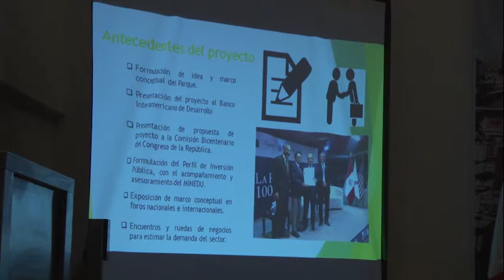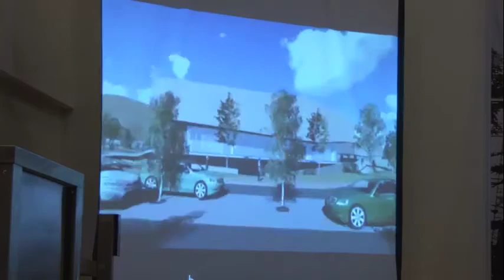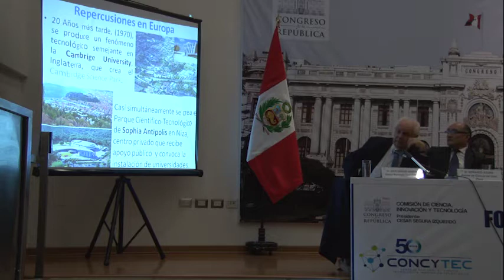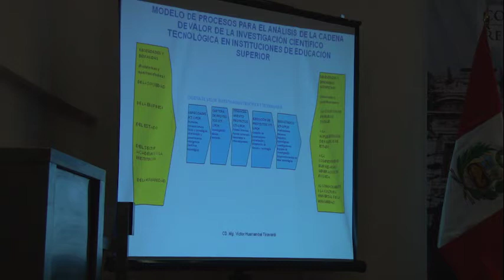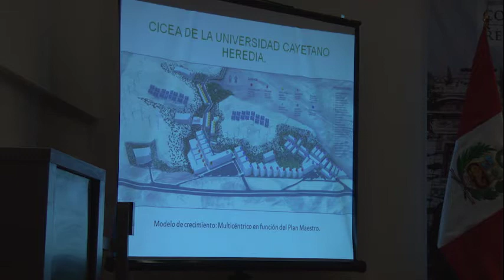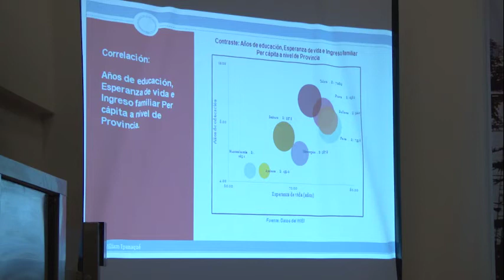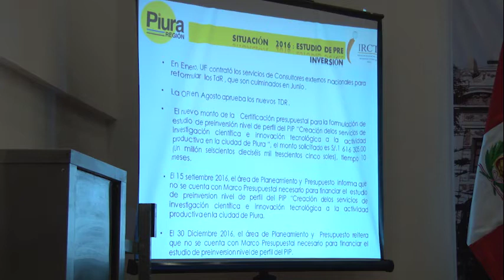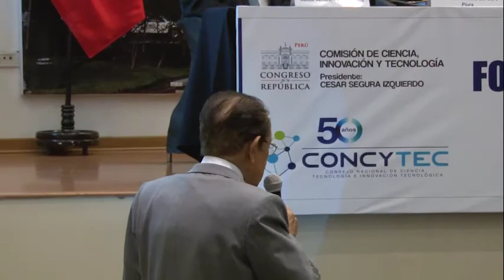Foro: Parques Científicos y desarrollo económico sostenible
Los Parques Científicos Tecnológicos (PCT) permiten potenciar el capital humano especializado, así como el uso eficiente de incentivos públicos y privados, reducir las brechas educativas y consolidar clústeres regionales, afirmó la presidenta del Consejo Nacional de Ciencia, Tecnología e Innovación Tecnológica (Concytec), Dra. Fabiola León-Velarde Servetto.